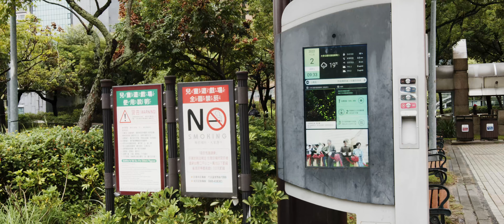DFLM0164 台北大安區大安森林公園 2022 6K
Pixels 6144 X 2560, H.265
Film Camera: Blackmagic Pocket Cinema Camera 6K G2
Lens: Sigma 18-35mm F1.8 DC HSM Art
Audio: Sennheiser MKE 600
Cage: Tilta Advanced Kit
External Monitor: Feelworld LUT5
Tripod: Benro KH25P
V Mount Battery: SWIT PB-140S
Video Editing: DaVinci Resolve 18
Total Weight: 8.4 kg

此影片為純分享, 並非用以營利, 配樂經 YouTube 檢查為 OK, 但如果仍有侵權的情況發生, 請告訴我, 會立刻移除影片, 謝謝!